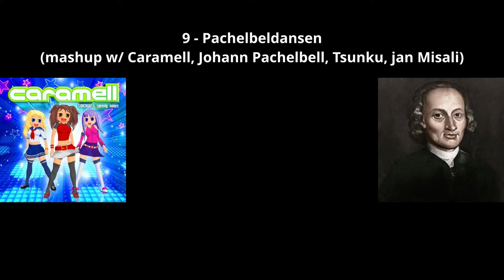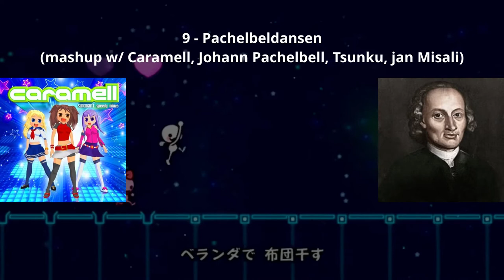The MIDI Continuum (Full Album w/ Roland SC-88)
The sequel to MIDIocrity. Another compilation of MIDIs, mostly made for use in Doom maps. Featuring some of my most advanced MIDI compositions yet.

The "Continuum" suite was initially going to be the whole album, but stalled out after four tracks and I decided to wrap it up as is. Think of it as a spiritual self-titled track representing me as an artist, as Continuum is actually my username in a few places on the Internet. The rest of the album consists of various MIDIs that I hadn't put on an album until now, most of which are made Doom WAD projects.

0:00 Continuum I - One, two, three...
5:32 Continuum II - Hello there
09:18 Continuum III - Heretical Triplets
11:57 Continuum IV - Count Pizzicato
16:11 The Berggren-Male Complex (Alien Vendetta MIDI Pack)
19:57 Railgun Rain (Theme-gawad #1)
21:49 Deliberate Concealment (Dragonfly's MIDI Challenge, Double Impact MIDI Pack)
24:27 Aftermath (Theme-gawad #1)
27:46 Pachelbeldansen
30:54 Tsuki no Koibumi (Cover)

Tracks 1-8 and the bonus tracks are public domain. For tracks 9 and 10, please credit the artists listed below.

"Pachelbeldansen" is a mashup of "Caramelldansen" by Caramell, "Pachelbel's Canon" by Johann Pachelbel, and "Dreams of Our Generation" by Tsunku, inspired by the work of jan Misali.

"Tsuki no Koibumi" is a cover of a song originally by Daniel "C418" Rosenfeld and Laura Shigihara.

Tracks 1-4 (The MIDI Continuum Suite) mixed with help from Cammy.

All tracks recorded by DCG Retrowave using a Roland SC-88Pro.

Software used: MuseScore, LMMS

Doom footage recorded by me:
- Alien Vendetta map03 by Matthias Berggren and Kim Andre Malde for "The Berggren-Malde Complex"
- Theme-gawad #1 map10 (beta version) by A.H. Sankhatyan for "Railgun Rain"
- Freedoom Phase 1 e4m4 by Ralphis, RottKing, and Freedoom Contributors for "Deliberate Concealment"
- Theme-gawad #1 map29 (beta version) by A.H. Sankhatyan for "Aftermath"
Non-Doom footage lifted from other channels: